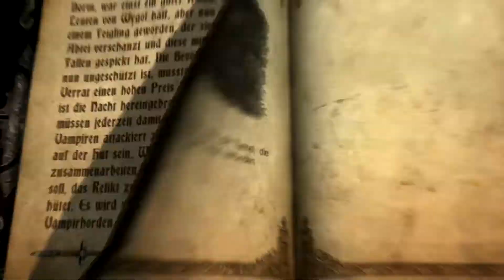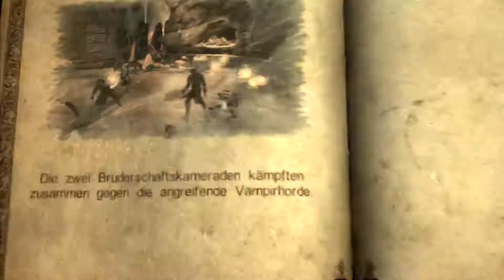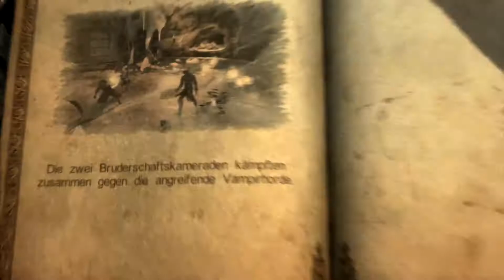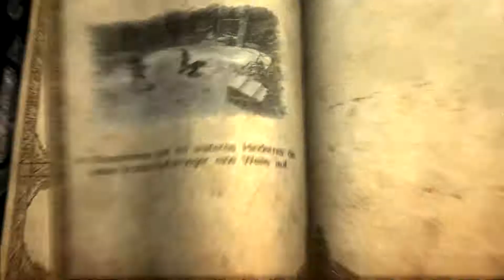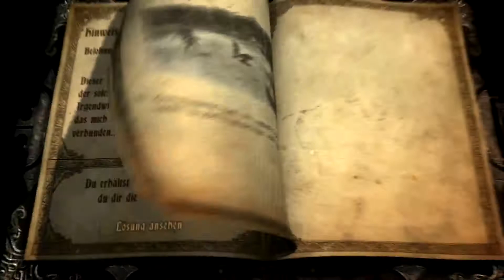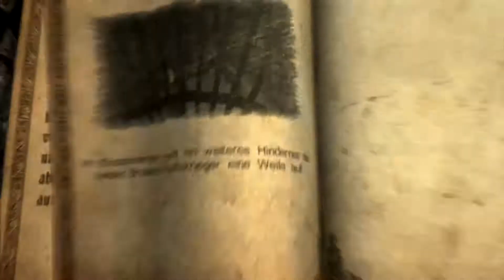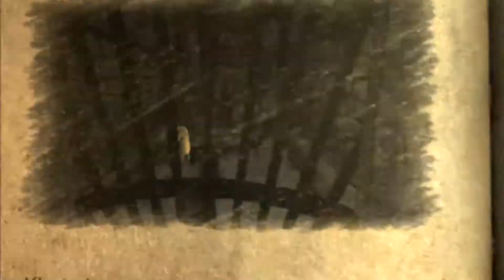Lets Play Castlevania Lords of Shadow German/Deutsch 110% Part 14: Untote in Vielzahl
Ich freue mich riesig dieses Projekt endlich machen zu können. Castlevania Lords Of Shadow ist für mich persönlich eines der besten Spiel die jemals für die PS3 erschienen sind und zugleich eine Rückkehr in ein Nostalgisches Gefühl weil ich sehr viel Zeit mit diesem Spiel verbracht habe. Es war mein erstes Spiel für die PS3 und hat mich vorallem wegen seiner Grafik, dem Soundtrack und der Spielmechanik extrem begeistert. Nun lasse ich euch teilhaben an meinem Ziel die 100(110)% zu erreichen ^^ . In diesem Part machen wir das Untergrundlevel der Abteikatakomben und treffen dort auf neue finstere Gegner..